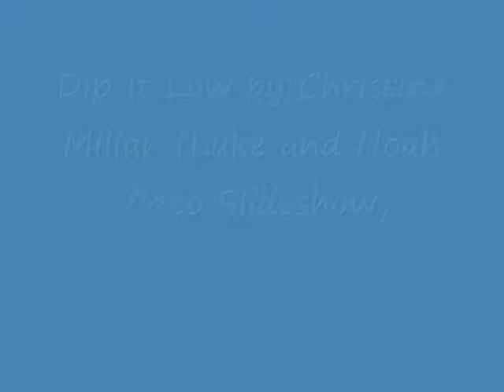Dip It Low (Luke and Noah Video) With Lyrics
A video I made for Luke and Noah from As The World Turns using the song Dip It Low by Christina Milian. Thanks to the sites that i got the videos and pics from!

Lyrics:

Says he wants you
He says he needs you
It's real talk, then why not make him wait for you
If he really wants you
If he really needs you
Really got to have you
Take your time and feel him out
When he's a good boy
I mean a really really good boy
Why not let him lay with you
That's when you give it to him good

Dip it low
Pick it up slow
Roll it all around
Poke it out let your back roll
Pop pop pop that thing
Ima show you how to make your man say "Ooo"
Dip it low

You getting bold
He growin' cold
It's just the symptoms of young love
Growin' old
You think it's time
And you're thinking of leaving
But give it time
It's late at night
He's coming home
Meet him at the door with nothin' on
Take him by the hand
Let him know it's on
If you understand me
Yall come on

All my ladies wind it up
If you know just how to move (mooove)
All my fellas jump behind
And show her what you want to do (show her what you got daddy)

If you know just how to move
And show her what you want to do (ouuuh..wouh ouh)

Dip it low
Pick it up slow (ohhh)
Ima show you how to make your man say "Ooo" (ima show you how to make him)
Dip it low (ouhhh)

We can move if you wanna
We can mooove if you wanna
We can mooooooove...

Dip it low
Pick it up slow (slowww)
Roll it all around (ohhhh)
Pop pop pop that thing (yeah)
Dip it low
Poke it out let your back roll (come on come on come on)
Ima show you how to make your man say "Ooo" (ooooh)